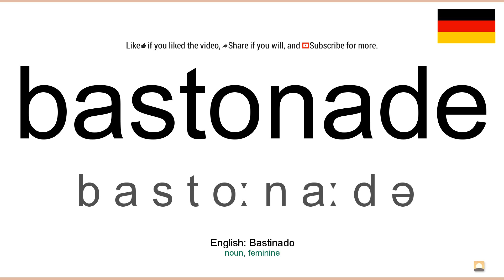How to pronounce: Bastonade (German)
How to pronounce bastonade in german
Wie bastonade ausgesprochen Deutsch
Die deutsch aussprache von dem wort bastonade.
Cómo pronunciar bastonade en aleman
Comment prononcer bastonade en allemand
Come pronunciare bastonade in tedesco